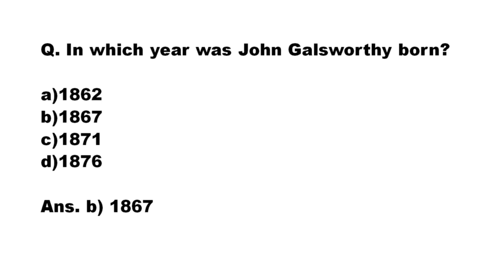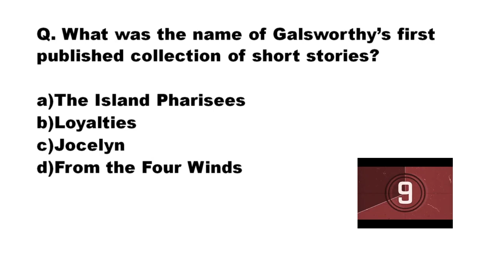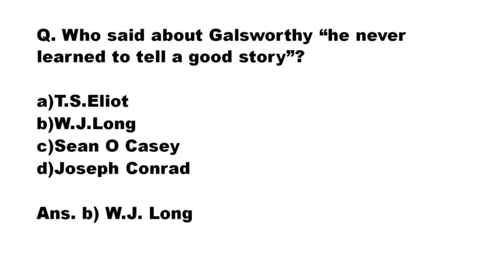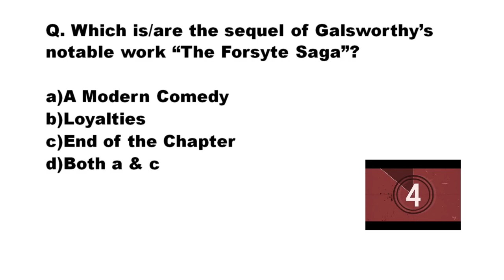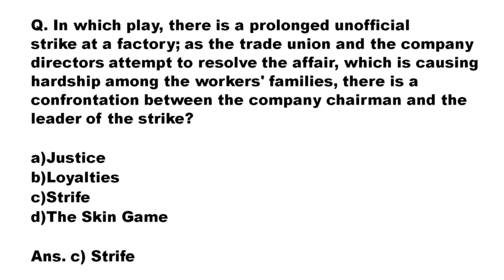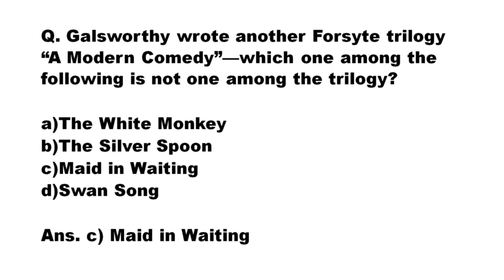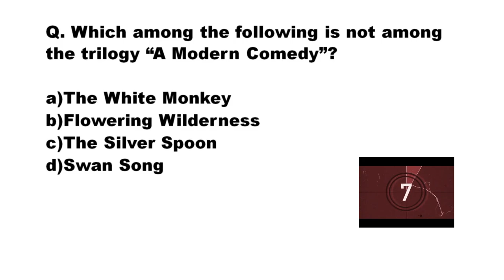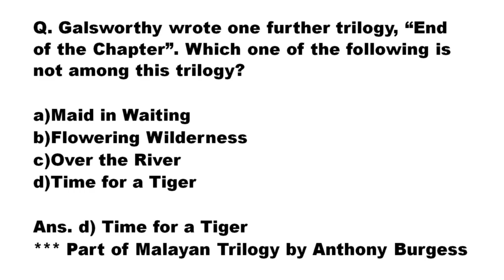JOHN GALSWORTHY/MCQs/UGC NET JRF/SLET/TGT/PGT/ENGLISH LITERATURE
Also please share and comment. Your positive comments are most welcome. You can also suggest the topics or writers for videos.